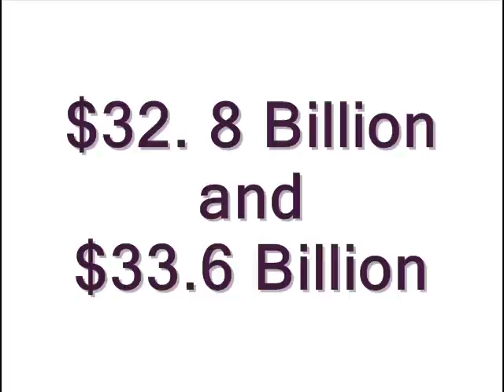Barry Young's Daily Hot Topic "The Obama Train"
A Daily Taste of the Nearly Famous Barry Young Show. Today's hot Topic is " Obama's Choo Choo"